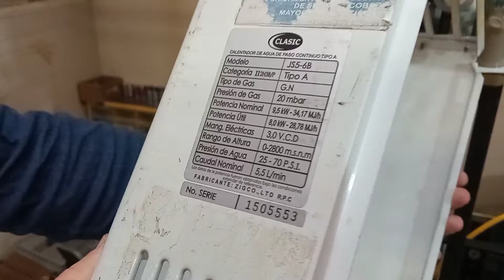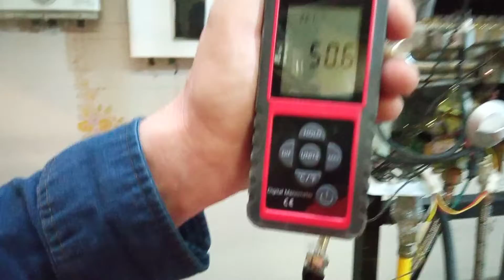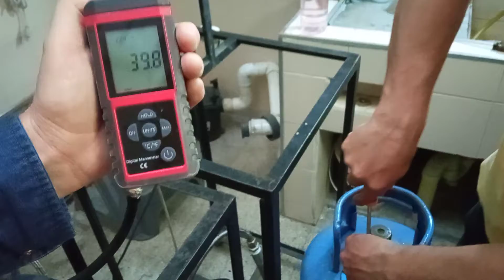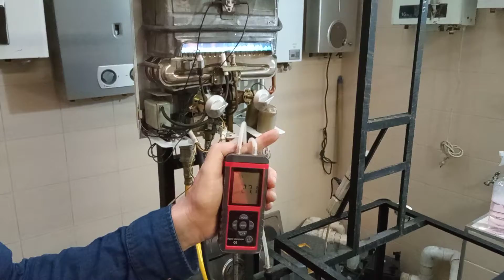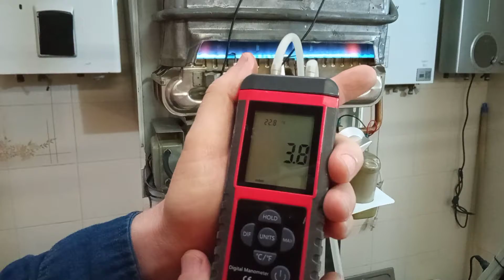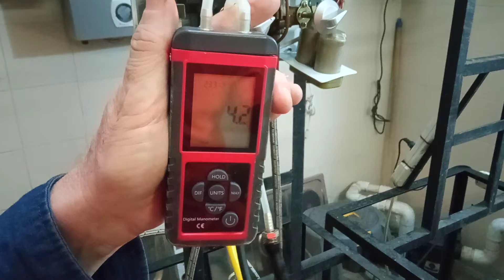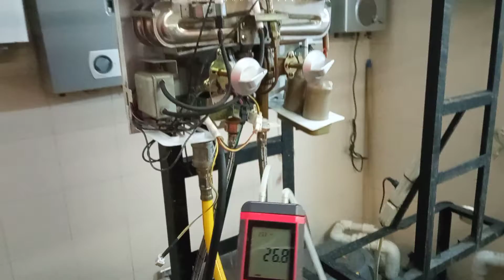falla en calentador de paso quemador prende y se apaga( llama inestable)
naygas expertos en reparación de calentadores a gas
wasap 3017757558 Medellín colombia